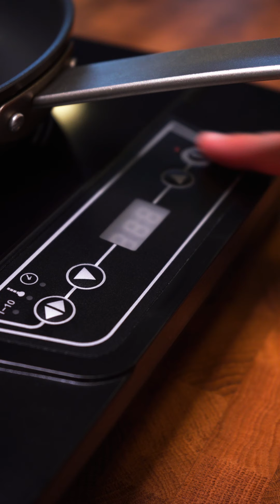Einfaldar og geggjaðar Rækju Tacos!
Sturlað góðar! Og einfaldar tacos með risarækjum frá Norðanfiski

Risarækjur
400-500g af risarækjum frá Norðanfiski
6x hvítlauksrif, pressuð eða rifin
1-2x rauður chili, saxaður
1dl koriander eða steinselja, saxað/söxuð
1-2 tsk salt
1-2 msk ólífu olía
2x Lime, raspur og safi

Chipotle Majónes
1-2 dl majónes
1-3 tsk chipotle mauk
1/2 tsk hvítlauksduft
1/2 tsk svartur pipar
1/2 tsk salt
1/2x lime, safi

Hvítlaukssósa
200g sýrður rjómi
1 msk majónes
1-2x hvítlauksrif, pressuð eða rifin
1 tsk svartur pipar
1/2 tsk salt
1 tks hunang
2 msk koriander eða steinselja, saxað/söxuð

Hrásalat
1/2 haus af hvítkáli, saxaður
1x rauðlaukur, saxaður
1 msk majónes
1 msk sýrður rjómi
1x lime, raspur og safi

Maís eða hveiti tortillas

Mögulegt meðlæti
Avakadó
Tómatar
Fetaostur
Mangó